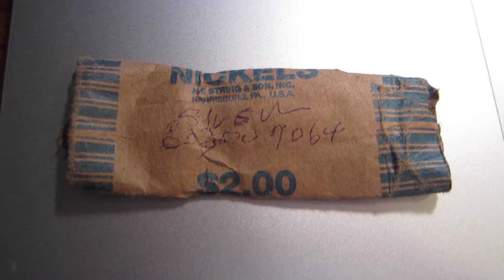momentos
happy hunting